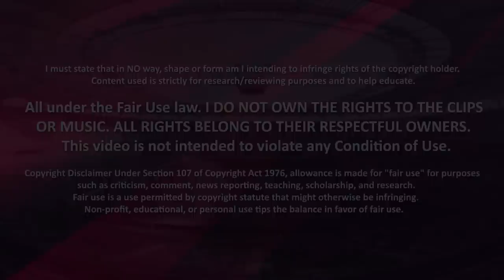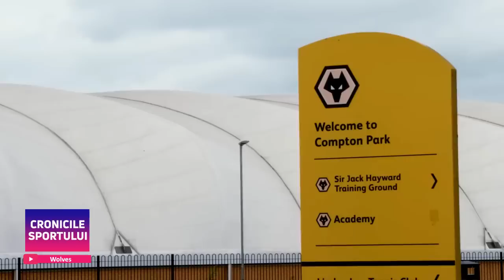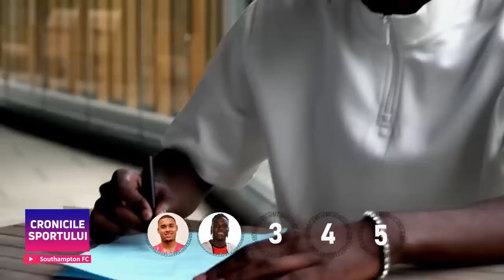TRANSFERURI #16 | Barca dă lovitura | Saint-Maximin la Chelsea | Cavani la Villarreal și alții...